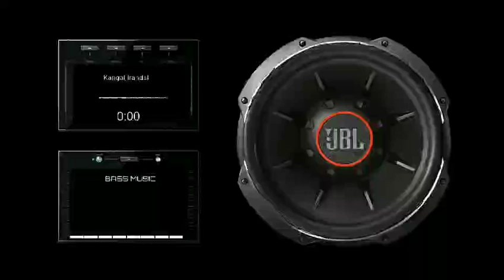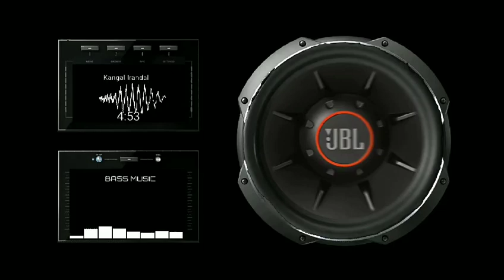|KANGAL IRANDAL|BASS BOOSTED|HIGH QUALITY AUDIO|MOVIE SUBRAMANIAPURAM|BASS MUSIC|